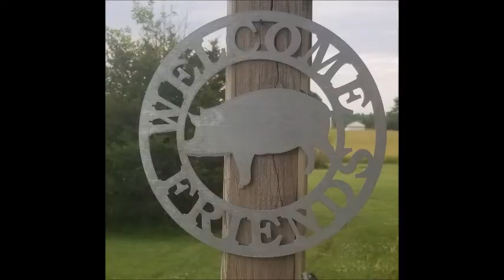pigs,puppies and life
life, puppies and pigs.